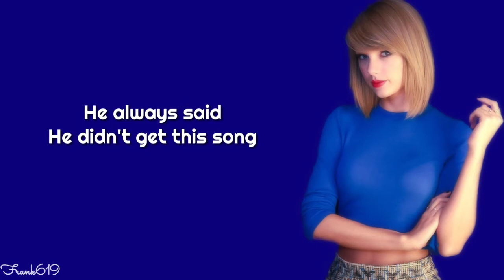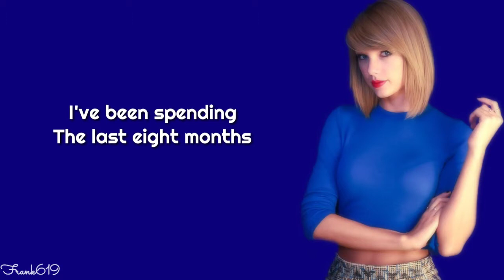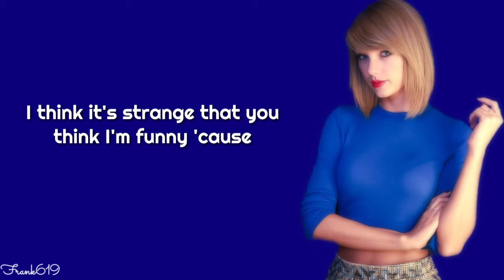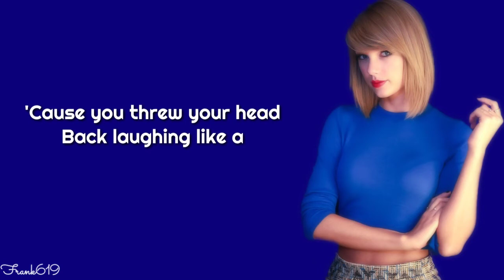Taylor_Swift_-_Begin_Again 🎵 (Lyric)